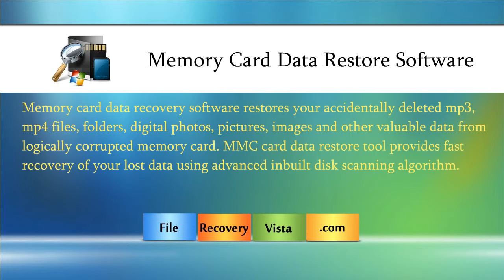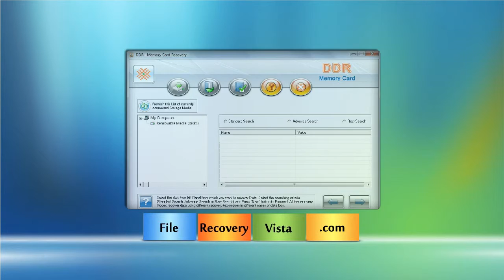file recovery vista usb drive memory card hard disk files restore software